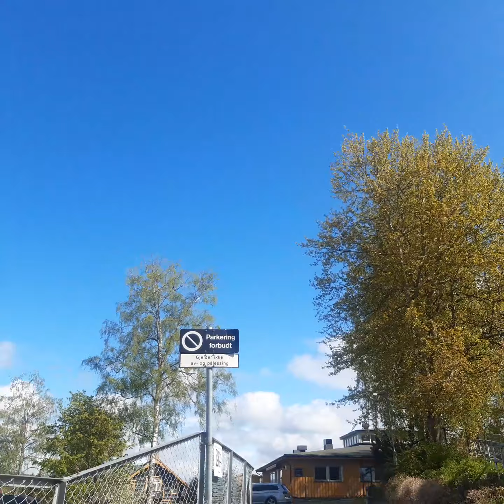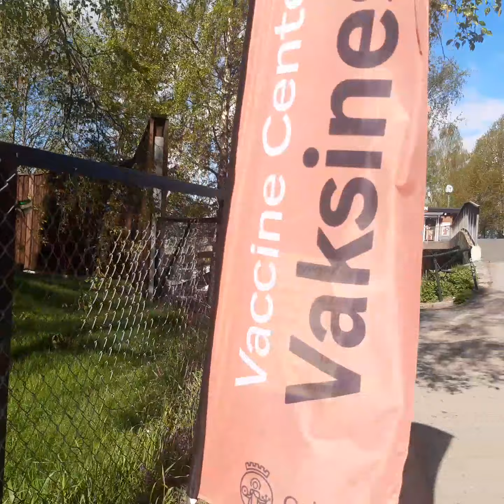Beautiful springtime in Norway#perfect blue sky||Steefani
This is how it looks like in the neighborhood.